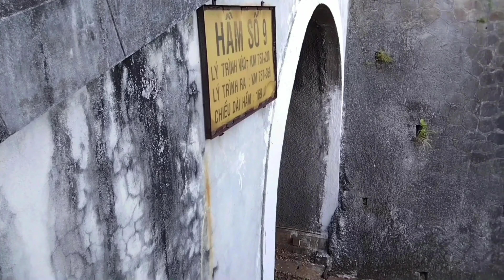D12E locomotives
dodinhthanh video / Three locomotives : D12E - 652 , D12E - 659 & D12E - 629 . Others : D11H - 336 & D11H - 339